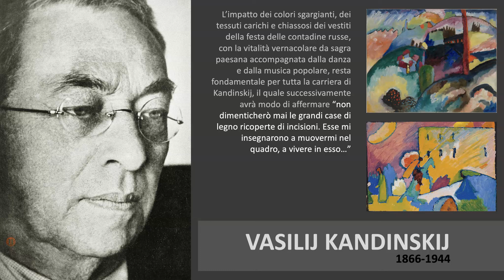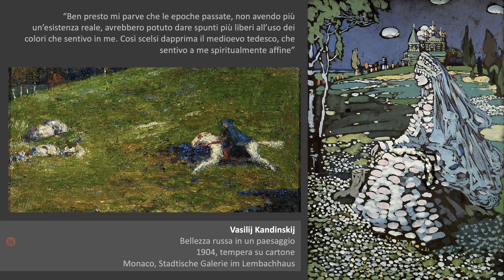Vasilij Kandinskij verso l'astrazione: la formazione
La vita colorata, Il cavaliere azzurro, Bellezza russa in un paesaggio, Paesaggio a Murnau